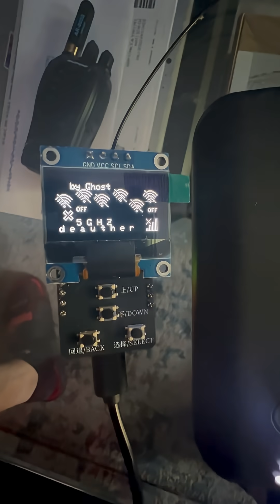BW16 kit deauthing/jamming 5Ghz wifi Samsung smart tv.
BW16 kit supports 2.4ghz, 5ghz, bluetooth, and OLED
PCB surface mounted key pad
1.3” OLED
BW16 RTL8720DN development board w/IPEX & dual band antenna
Flashed with Ghost 5Ghz Deauther firmware